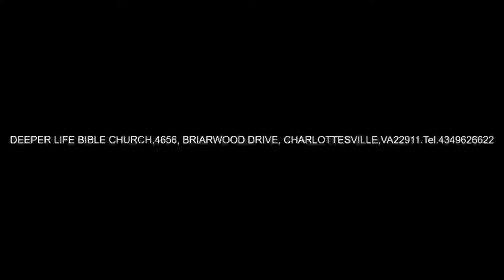THE MANDATE FROM THE MODEL LEADER - PAS W F KUMUYI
JOIN US THIS SUNDAY;PRAY FOR OUR SERVICE